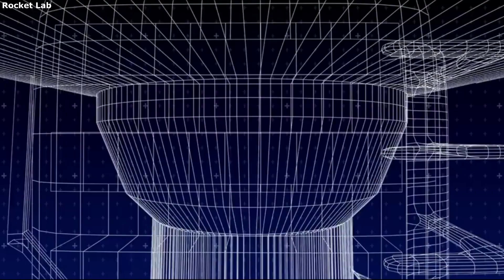Rocket Lab’s Updated Neutron Design & Plans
Rocket Lab is working hard to make a next-generation launch vehicle that is not only extremely efficient but cost-effective as well. They are doing this by innovating many different aspects of the rocket development and manufacturing process. So much so that the Neutron launch vehicle looks like something from the future. Rocket Lab even says they are aiming to make a rocket from 2050.

Rocket Lab’s Neutron is a two-stage launch vehicle meant to be the future of the space industry. They are doing this with unique design features including partial reusability, Archimedes engines, and one-of-a-kind materials and build quality. All are meant to help make the Neutron launch vehicle efficient, effective, low cost, and one that stands out from the rest of the space industry.